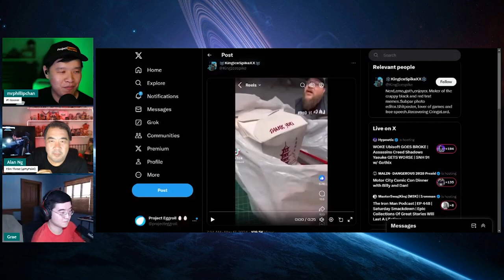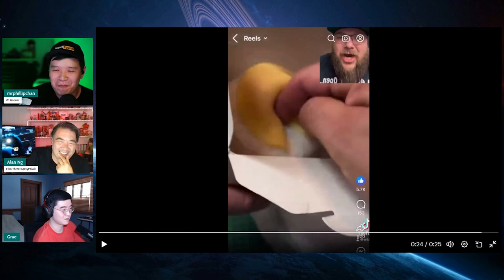This Video Changed Alan Ng's Life!